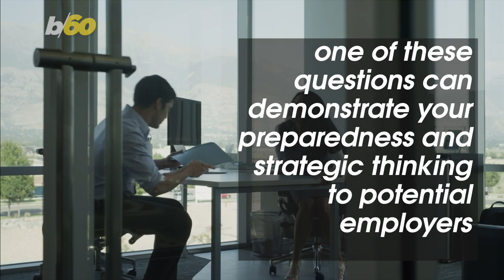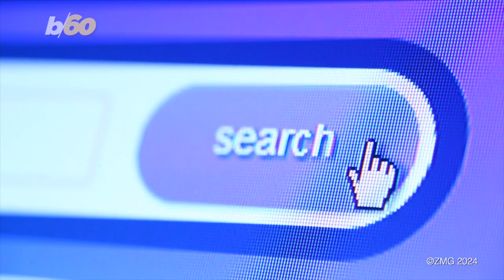Smart Questions to Ask in a Job Interview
Wondering what questions to ask in your next job interview? Here are five key inquiries that could make all the difference. Buzz60’s Maria Mercedes Galuppo has the story.